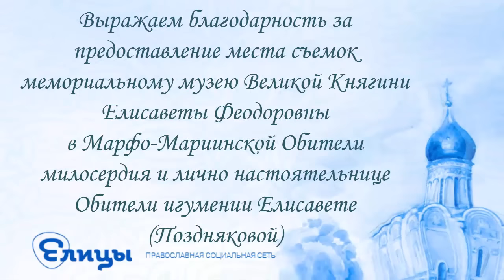О возрождении человеческой личности. Протоиерей Артемий Владимиров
Приветствую вас, друзья. Мы вновь продолжаем наше размышление о возрождении человеческой личности, которое совершается при огненном нас тому стремлении и непосредственной Божьей помощи,  явленной в таинствах Матери Церкви. А ведь сам Господь именуется Небесным Врачом, в котором нуждаются не здоровые, а больные. Сам Христос, взявший на себя грехи, болезни и язвы человеческого рода через наше почитание Его страдание искупительных, через веру в Его Воскресение, через участие в таинстве исповеди и приобщения возрождает человеческую душу.
И сегодня мы поведём речь о сердце. А сердце - это средоточие личности. Сердце - это вместилище бессмертной души, сердце - это наша всё. И если вы бы меня спросили, как я отношусь, будучи священником, к пересадке человеческого сердца, думаю, сразу я бы вам на этот вопрос не ответил… Меня ужасает судьба и жизнь современных мульти-миллиардеров, Рокфеллеров, которые успевают подсадить себе до пяти человеческих сердец. Батюшки мои, но это же людоедство! Представьте себе такого скупого рыцаря, который в отдельном блоке роскошного дома имеет супер современную клинику, и к нему подвозят органы. Старичок Кощей зажился на свете, ему уже сто два года подвозят очередного донора. Молодого человека, попавшего в авто катастрофу. А ,не дай Бог, ещё и чёрная хирургия. Знайте, слыхали в Сербии в насильственном отъятии Косова от православного народа и передачу его албанцам. Либо в Новороссии, на кровавых полях Донбасса располагались чёрные хирурги из Европы со своим оборудованием, чемоданчиком и расчленяли ещё дымящиеся от крови тела участников "анти-террористической" операции, - за что боролись на то и напоролись… и через современных Киевских политиков. Через Борисовский аэродром увозили эти телесные органы для трансплантации. Но не будем о страшном.  Шило в мешке не утаишь. И история выявит современных людоедов, которые думают на человеческом несчастье продлить годы своей бессмысленной, наполненной злодеяниями и ужасами жизни.
Давайте поговорим о хорошим. О том, как Христос Спаситель возрождает наше собственное сердце через полостное сечение, через инъекцию благодати Духа Святого. И всё это описал Александр Сергеевич Пушкин в своём стихотворении "Пророк".

И он мне грудь рассек мечом,
И сердце трепетное вынул,
И угль, пылающий огнем,
Во грудь отверстую водвинул.

 В этом четверостишии целый космос, целая история врачевания человеческой души благодатью Святого Духа. Вот и я задаюсь вопросом, как мне пересоздать, переколить, в котором, как будто две воли в груди помещены. Как часто мы ощущаем наше сердце, словно разодранным напополам. В нас живет зверь и ангел. В нас действует Бог, и искушает лукавый. Прочь убегу от этой раздвоенности, сам раскрою свое сердце перед врачом земным и небесным одновременно, священником, который ожидает меня на исповеди, и услышу добрые советы, которые батюшка мне преподает. Едва лишь я произношу: "Каюсь, согрешил! Господи, прости!", действительно, в награду за это раскрытие души, Господь врачует мое сердце.